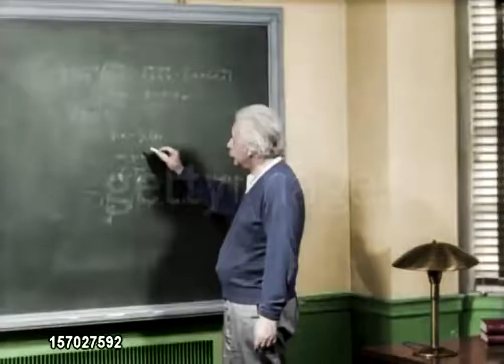Albert Einstein in his office at Princeton University | Colored Video